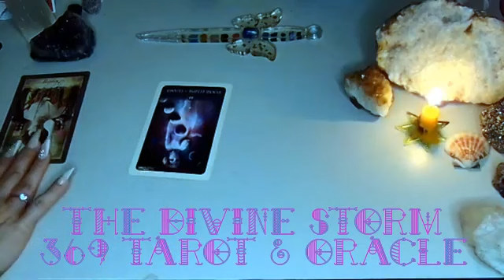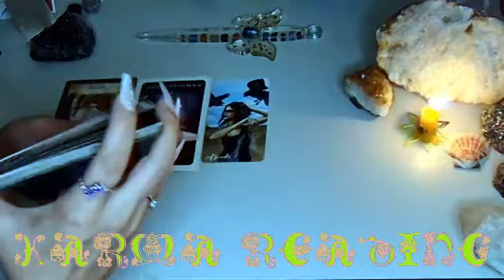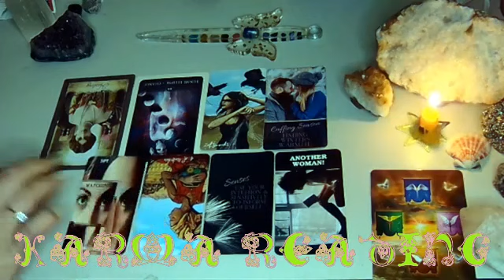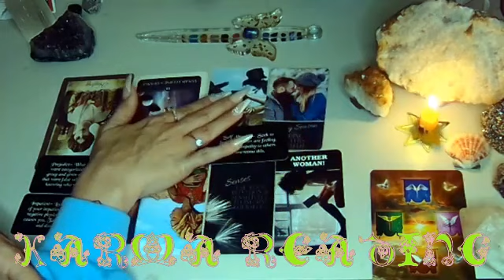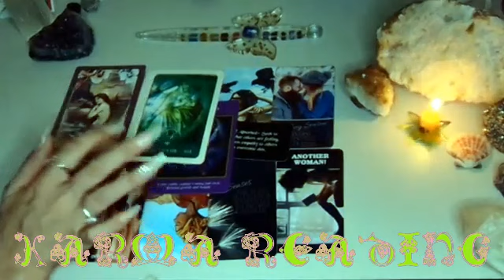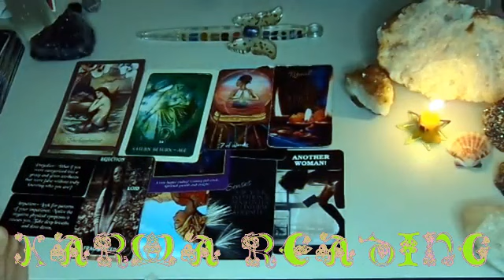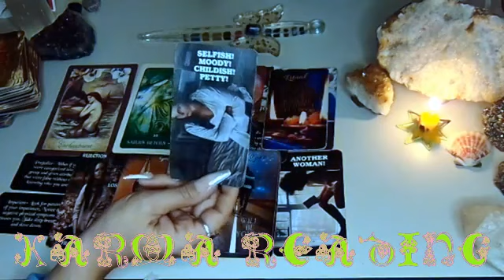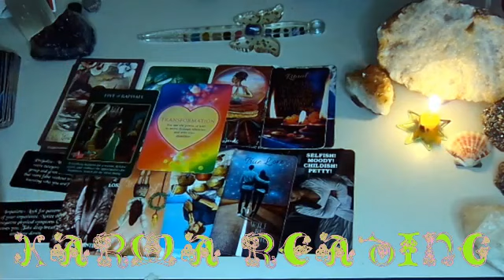☸️THE KARMIC'S KARMA🪐....KARMIC READING/ TWIN FLAME READING✨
What is the Karma the Karmic will be receiving?✨

👽Personal reading information:

** 1 HOUR 2 PERSON SPREAD(SOULMATES/ TWIN FLAMES) - $99. ✨SALE:$88

**1 HR-90 MINUTE 3 PERSON SPREAD TWIN FLAMES/ SOULMATES/ KARMIC - $155. ✨SALE:$111

**30 MIN GENERAL READING - $55 ✨SALE: $44

*Readings are  recorded  after payment is received and delivered via Private Youtube link to your email within 24-48 hours.

*Readings include any specific questions you may have as well (no limit) but (please) be reasonable

*As always please only share information you are used to sharing. I offer "blind readings" as well, which is a reading receiving no information at all. I am a psychic medium with very specific gifts and use tarot as a tool for clarification, I am able to pick up your energy with no information in the collective, if that is what makes you comfortable.

*If you send birth signs, (sun, moon, rising) i will intuitively read the synastry and chemistry between them ( be aware this information usually comes out during the reading accurately without the information)

*I look forward to personally sharing my gift with you✨